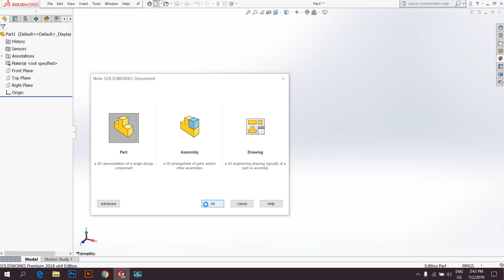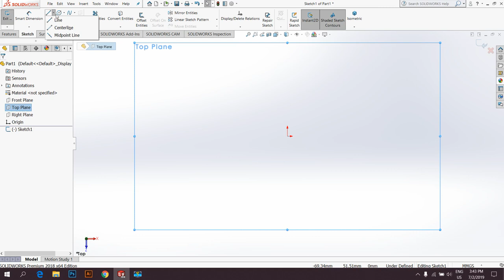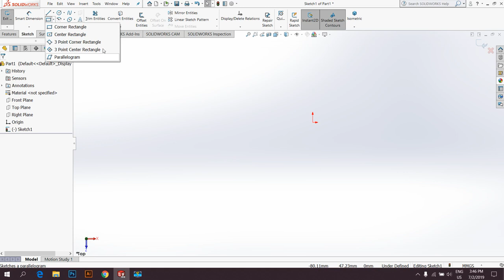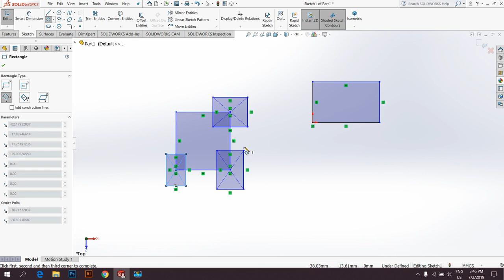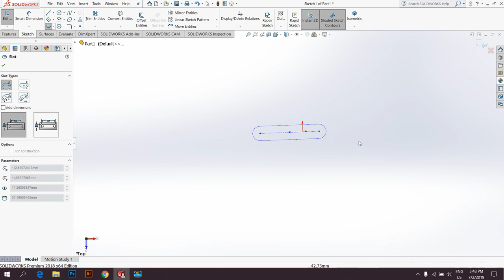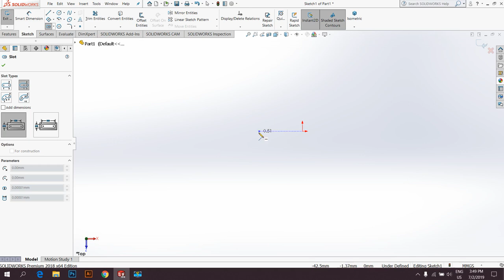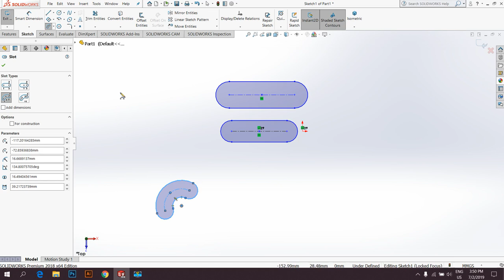solidworks sketch tool basic part 1 (Myanmar)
solidworks sketch tool basic part